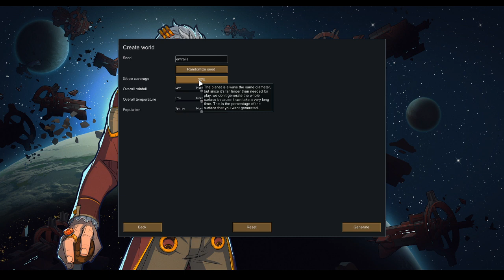Life on the Rim is fun, right?